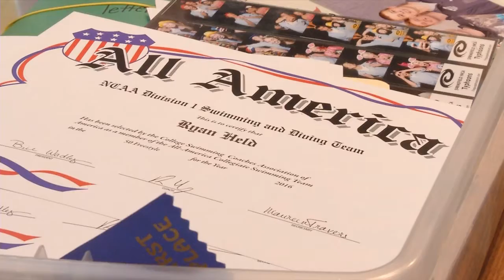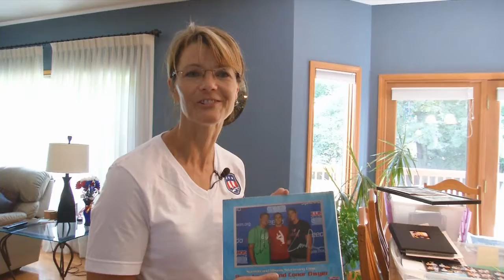Local Teen's Journey To Achieving Summer Olympic Dreams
By: Eric Feldman
Original Air Date: Tuesday, July 12th
For more on this story, visit FoxIllinois.com